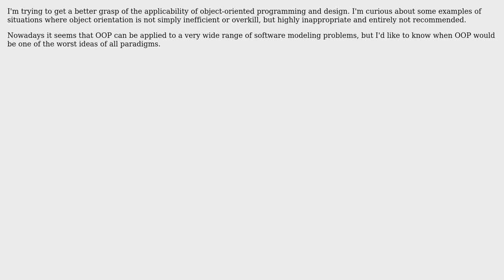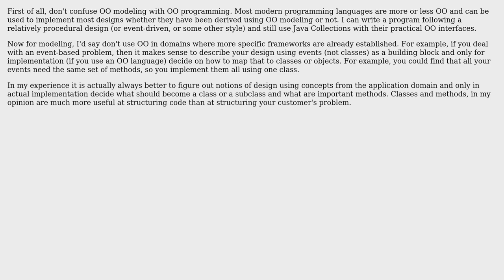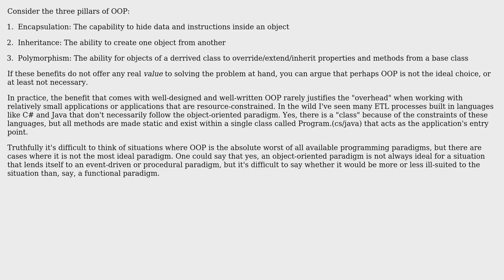What categories of software modeling problems is object orientation highly unsuitable for?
With thanks & praise to God, and with thanks to the many people who have made this project possible! | Content (except music & images) licensed under CC BY-SA | Music | Images & others | With thanks to user Robert Jack Will user ravibhagw user Jorg W Mittag user Gabriel S. and the Stack Exchange Network Trademarks are property of their respective owners. You are responsible for your own actions.